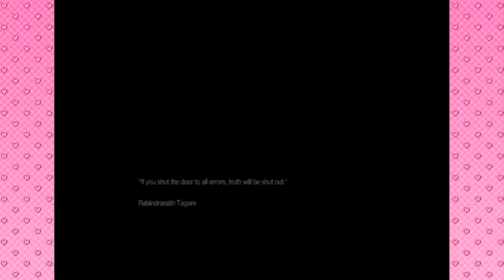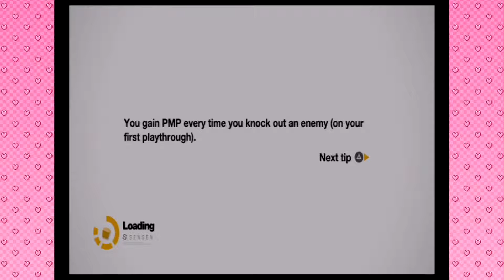Dream Drop School Days | Remember Me | Part 10 (DokiDoki Gaming)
ROBOT REVOLUTION!!!

Doki's on Social Media!